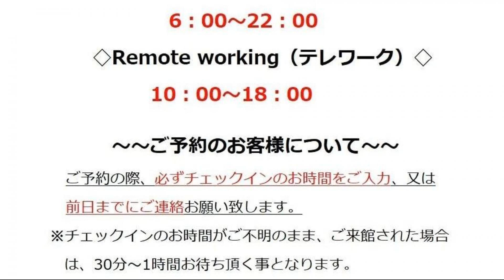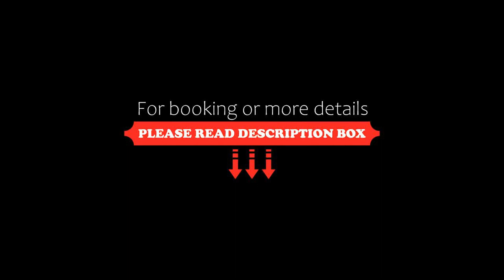HOTEL LASCALA, Wakayama, Japan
About Property:
You're eligible for a Genius discount at HOTEL LASCALA! To save at this property, all you have to do is sign in.
Set within 1.6 km of Takanoji Temple and 2.2 km of Muryoko-ji Temple, HOTEL LASCALA provides rooms in Wakayama. The property is around 2.3 km from The Museum of Modern Art, Wakayama, 2.4 km from Wakayama Prefctual Museum and 2.7 km from Mizu to Kirameki Kinokawa River Museum. The accommodation offers a 24-hour front desk and room service for guests.
Guests at the hotel can enjoy an A...
Property Type: Hotel
Address: 640-8342 Wakayama, Wakayama, 2-33 Tomodacho, Japan
Searching For
1. HOTEL LASCALA - Wakayama - Japan
2. HOTEL LASCALA - Wakayama - Japan Address
3. HOTEL LASCALA - Wakayama - Japan Rooms
4. HOTEL LASCALA - Wakayama - Japan Amenities
5. HOTEL LASCALA - Wakayama - Japan Offers and Deals
Audio Credit:
Track Title: Blank Slate
Artist: VYEN